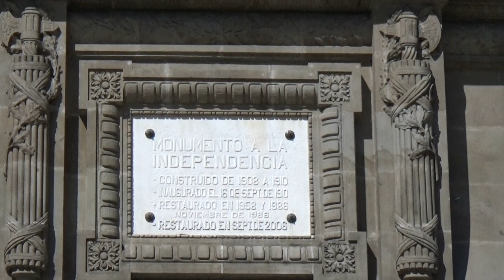CSA - Ciudad de Mexico City Tour 3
A visit to Mexico City, its imposing Monument to Independence (inaugurated in 1910) in the middle of its busy avenues, the Monument to the Defenders of the Fatherland and its wide parks where you can see squirrels and various types of birds.